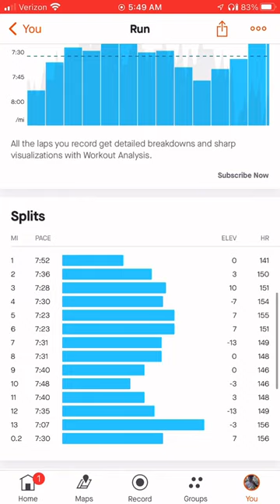Running a Half Marathon before work